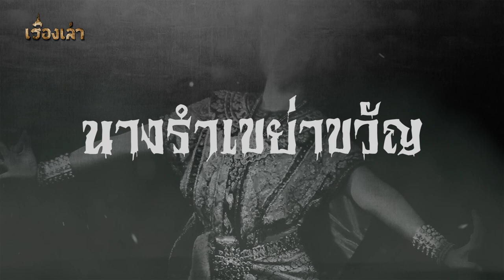นางรำเขย่าขวัญ l เรื่องเล่า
เรื่องเล่าสยองขวัญผีนางรำ